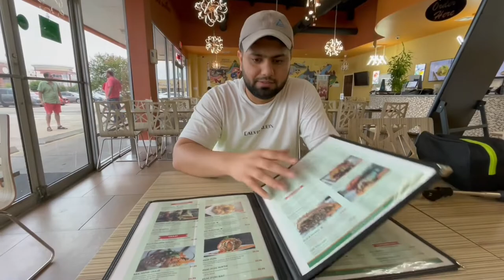Lunch at Bismillah Restaurant & Cafe Houston tx, desi food in houston | Halal food in America USA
Bismillah Restaurant food review Houston tx, desi food in houston | Halal food in houston texas

Bismillah Restaurant & Cafe

Bismillah Restaurant & Cafe